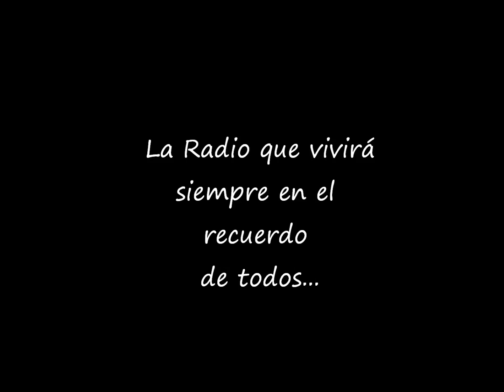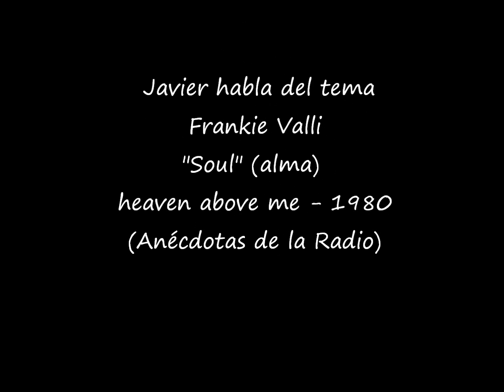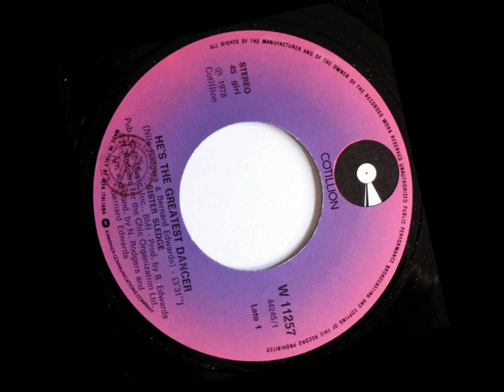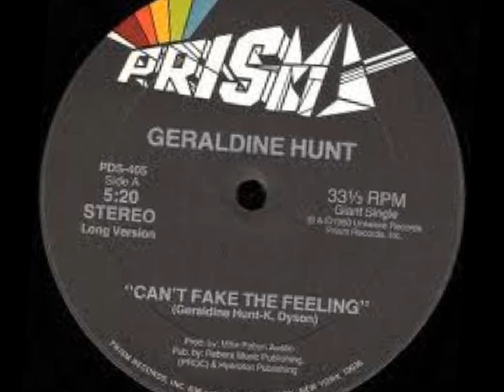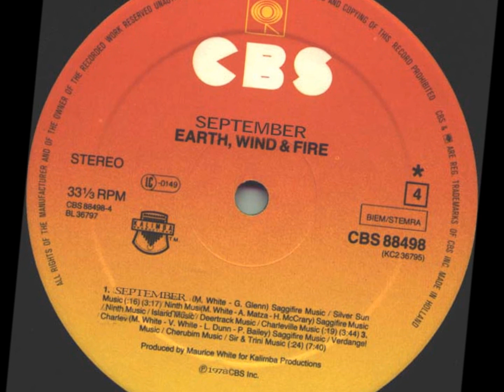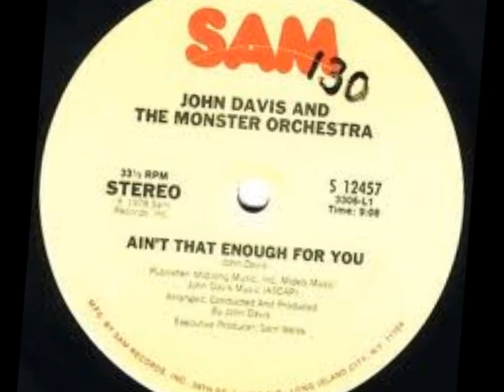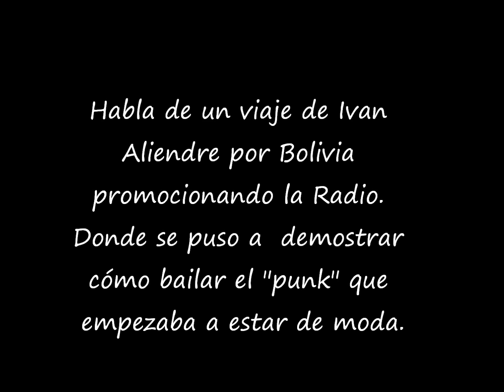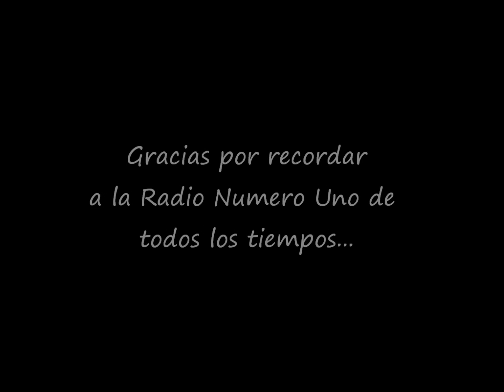Javier Oroz L. Clásicos de Stereo 97. (entrevista breve)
Una breve entrevista con Javier Oroz. Una de las voces mas particulares de la radio FM en la decada de los 80, en La Paz Bolivia.
Un gran recuerdo de viviencias. de la época.
Entrevista realizada por John Meriles  en el programa Los Clásicos de la Radio. Decada de los 90

A brief interview of a famous DJ's FM in Bolivia South America. 80's